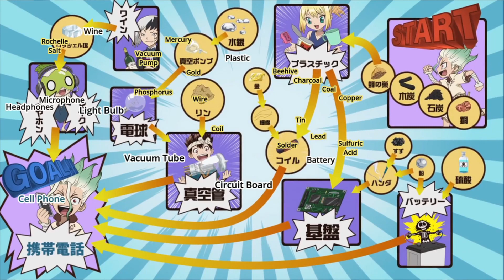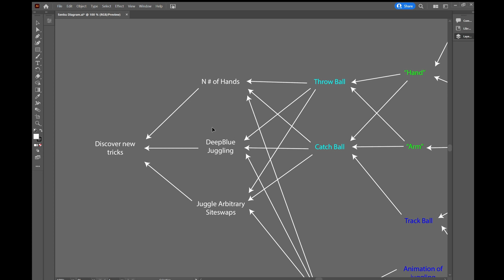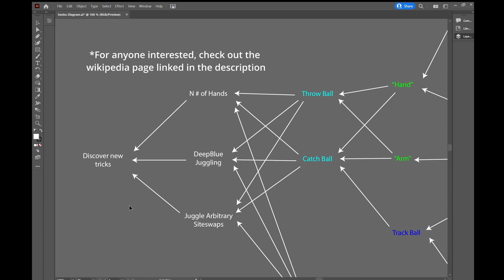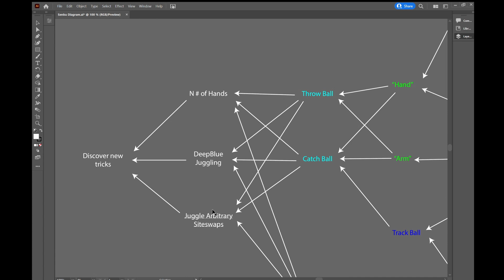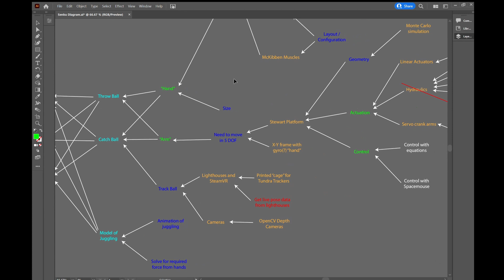Project: DeepBlue Juggling #1 - Project Scope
This video covers the scope of my most ambitious project to date: creating a robot that can juggle.

0:00 What is Jugglebot?
2:34 Other Juggling Robots
4:16 Project Breakdown
5:25 Senku / Roadmap Diagram
6:41 Main Project Goals
9:11 Overview of Remaining Senku Diagram
10:43 Purpose of This Channel